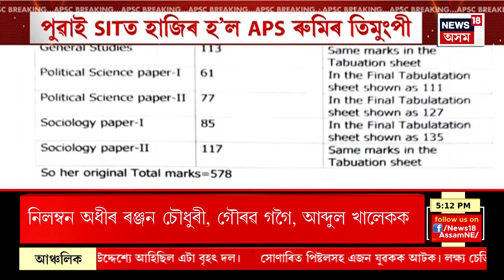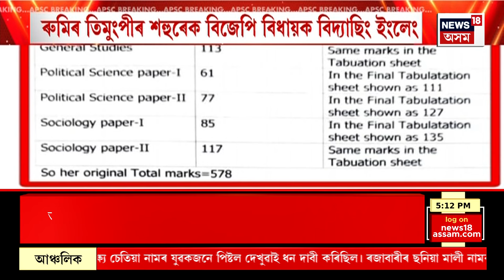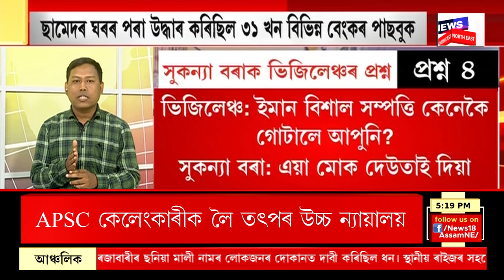CITY NEWS : সুকন্যা, ছামেদৰ পিছত DFO আখতাৰ হুছেইনৰ ঘৰত অভিযান | CM Vigilance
CITY NEWS | সুকন্যা, ছামেদৰ পিছত DFO আখতাৰ হুছেইনৰ ঘৰত অভিযান
0:00 Intro
15:42 APSC কেলেংকাৰীত সহকাৰী সমবায় পঞ্জীয়ক তলব